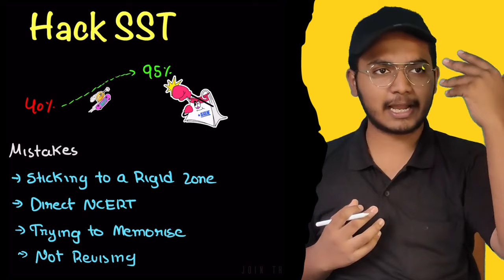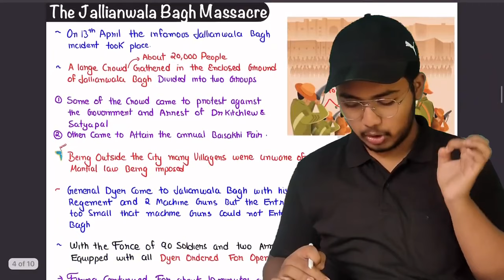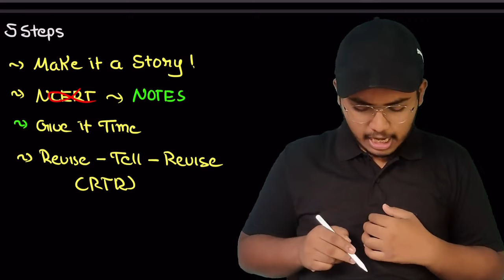Social Science Strategy to Score 95% in 7 Days 🔥| Class 10th | Prashant Kirad Digraj Shobhit Nirwan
Social Science Strategy to Score 95% in 7 Days 🔥| Class 10th | Prashant Kirad Digraj#class10science
digraj class 10,
science,
maths
,ncert,
cbse,
school
,solution,
trigonometry
,rd sharma
,shobhit nirwan,
manisha marwaha
,vishal kumar jaiswal
,gaurav suthar
gaurav suthar ,gaurav suthar maths
,gaurav suthar unacademy
,padhle
,padhle tenthies
,edumantra,
eduhap,adda247 class 9 and 10,
exphub class 9 and 10
,mkr
,sankalp bharat foundation,
cbse,
Topics Covered:
maths class 10 term 2 important questions
important questions of maths for class 10
real number class 10 cbse
lass 10 maths exercise 8.1
exphub motivation
exphub maths
shobhit nirwan
up board
class 10 maths imp questions 2023
class 10 maths important questions
2023 up board
2023 cbse
2023 board exam
2023 basic
class 10 maths important theorems
2023